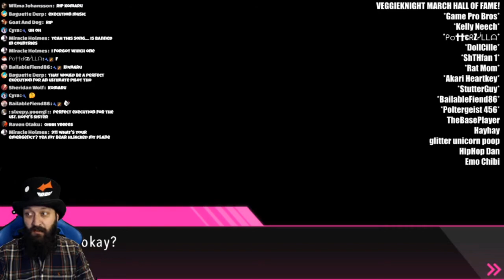When your FAVORITE Anime character returns & you JUST CAN'T contain your excitement (Dangan Spoiler)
Choose your Stream Avatar character here! -

Chat Rules: (PLEASE READ)
- Please don't spam emojis and caps.
- Keep it friendly :)
- Don't self-advertise.
- Please chat only in English so the Moderators know what is being discussed!
- Please try to keep the chat relevant to the stream!
- Don't ask to be noticed or ask for shoutouts, the best way to get noticed or shouted in chat is taking part in chat and talking about things that happen in the stream.
- Don't keep sending the same message / questions over and over again, if Veggie didn't read your message its probably that Veggie already read your message.
- Veggie doesn't give moderator rights to anyone who asks, to please do not request them.
- Swearing is allowed. But please not too much or extreme!

Roblox related Rules:
- Unfortunately Veggie cannot accept friend requests.  You are free to follow his  profile but please do not ask to be added as a friend over and over.
- Don't post links of other Roblox games. Veggie is playing the current Roblox game on stream because this is his private server.  You may however suggest games for future streams, as long as the player maximum is at least 30!

Follow me on the Yandere Simulator Amino! -

Be sure to Follow me on Roblox (I can not accept Friend Requestions

Artist: UnderwaterBeats
Track: Evolution